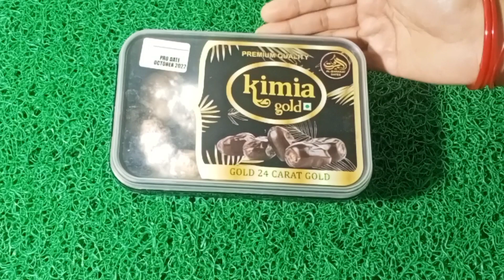अब हरा मटर छीलने का झंझट खत्म ||kitchen tips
अब हरा मटर छीलने का झंझट खत्म ||kitchen tips ankitanoop kitchenhacks tips ‎@Ankitanoop

किलो किलो मटर छीले सिर्फ चार्जर से
मटर छीलने का जादुई तरीका
अब 1से 5किलो मटर छीले सिर्फ 5मिनट में
मटर Cheelne ka Asan Aur Sahi Tarika
मटर छीलने की इस ट्रिक से 5kg से 10kg मटर छिल जाएगी मिनटों में How to peel green peas in minutes
इस ट्रिक के साथ करें मटर स्टोर 1साल तक Green Peas Storage
किचन सिंक में हल्दी डालते ही चौंक जाएंगे
किचन सिंक में पॉलिथीन का कमाल
झाड़ू पर हल्दी डालते ही चौंक जाएंगे
झाड़ू पर पाउडर का कमाल
वैसलीन में कोलगेट डालते ही चौंक जाएंगे

मैं अंकिता आपके लिए बिल्कुल नए टिप्स लेकर आई हूं अगर आपको आज के टिप्स पसंद आएं तो ज्यादा से ज्यादा लाइक शेयर करें चैनल पर पहली बार आए हैं तो चैनल को सब्सक्राइब करें और बेल 🔔 आइकन को हिट करें ताकि मेरे अगले विडियो का नोटिफिकेशन आपको सबसे पहले मिल सके।
धन्यवाद